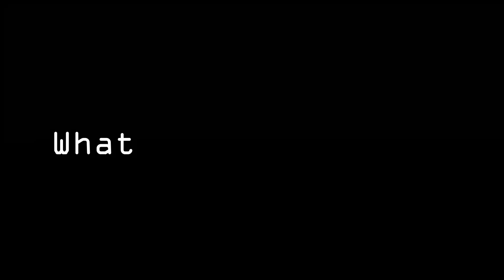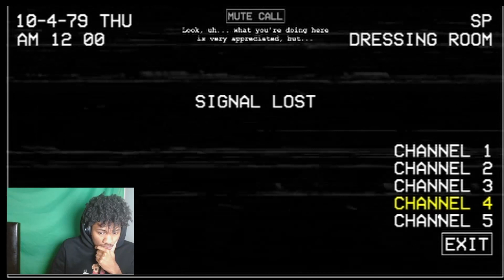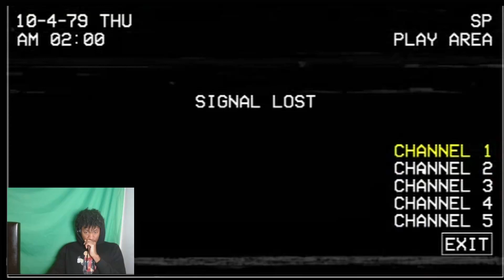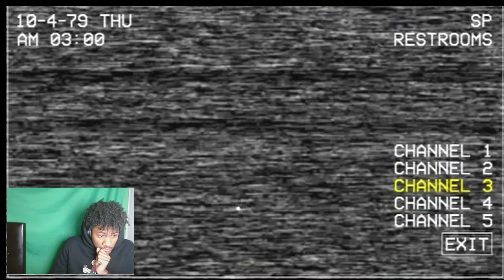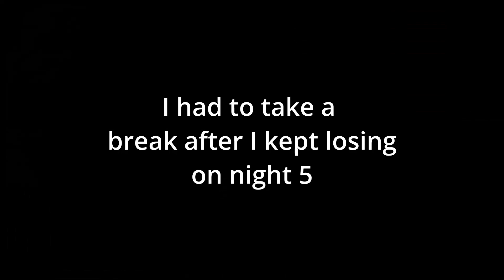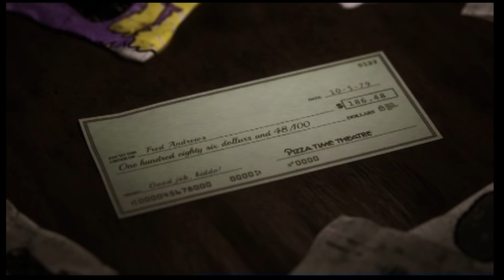NIGHT 5 IS IMPOSSIBLE - Five Nights At Chuck E. Cheese's: Rebooted Pt.2